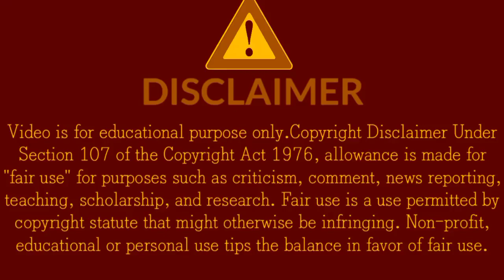1Minute Photo Edit | Snapseed Photo Editing Tutorial Step by Step GO Tech #385